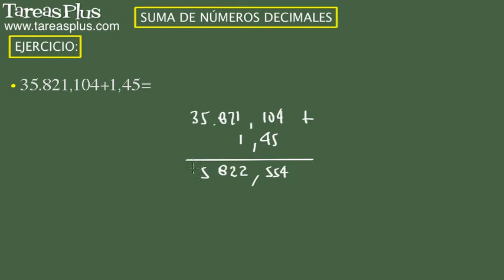Suma de números decimales. Ejercicio 15 de 15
Serie de problemas de aritmética sobre suma de números decimales. Problema número 15 de 15 ejercicios propuestos